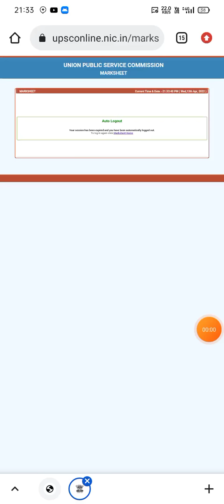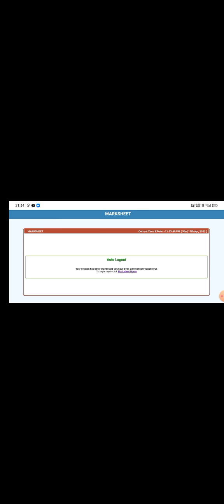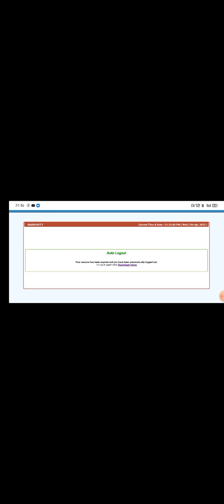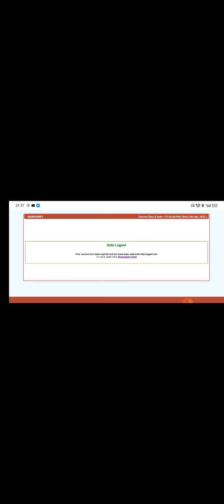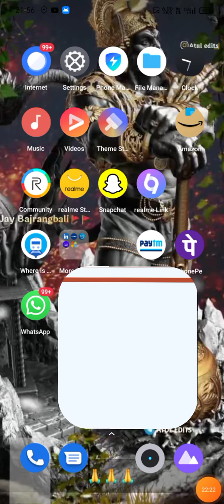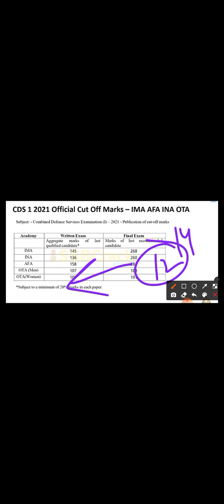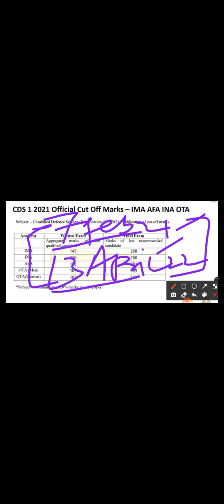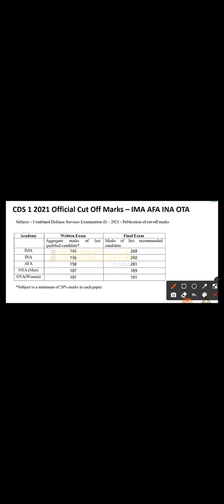FINALLY WAIT IS OVER! CDS 01/21 MARKS UPLOADED BY UPSC 7 FEB2021EXAM MARKS OUT! STEPS TO CHECK SCORE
Full official cutoff of cds 01/21 exam held on 7 Feb 2021 after 15 month cds written and ssb both marks out by upsc of recommended or non recommend candidate it means in Hindi ki sabhi candidate jo cds 01/21 exam 7 Feb 2021 ko exam diye the uska written marks or ssb jo fail hua tha uska only written marks bhi check kar sakta h official upsc k website p jake es video ko dekh k chcek karlo jisko check karna h 1 month Tak kar sakte ho chcek chcek it fast now! aur video ko share kar den sabhi log jisko need h wo dekh sakta h without doubt